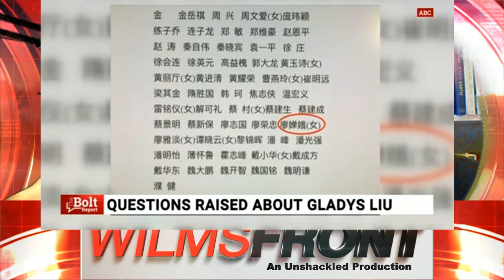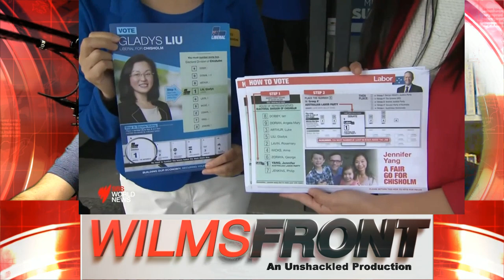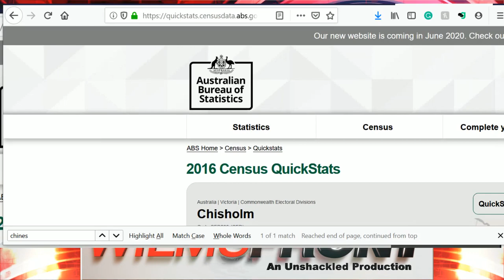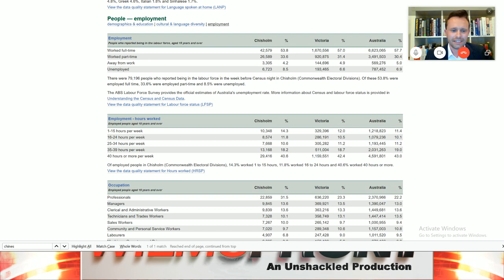China and Gladys Liu with Dave Lee - WilmsFront Feature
In this WilmsFront feature for The Unshackled China expert, Dave Lee joins to discuss the continuing geopolitical implications of Chinese Communist Party infiltration.

The latest saga is Federal Liberal MP Gladys Liu’s membership of various Chinese communist party linked community groups continues to be under scrutiny.